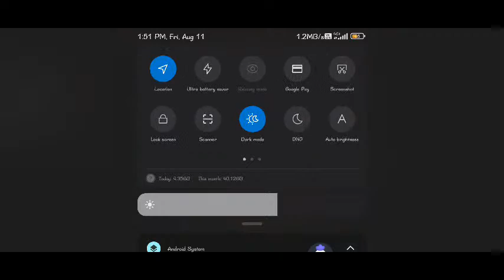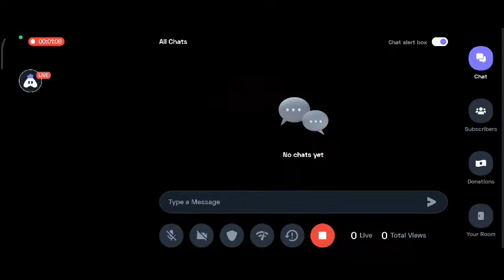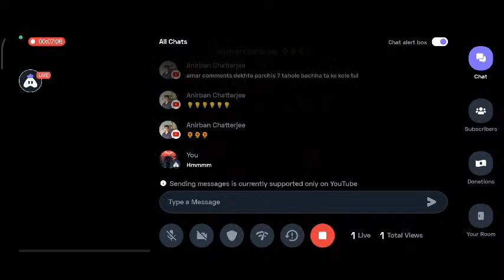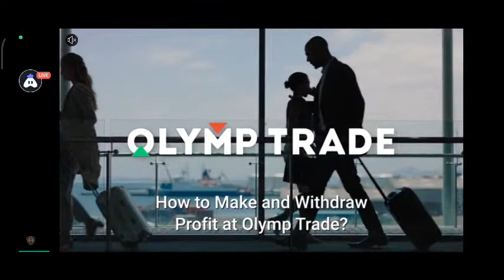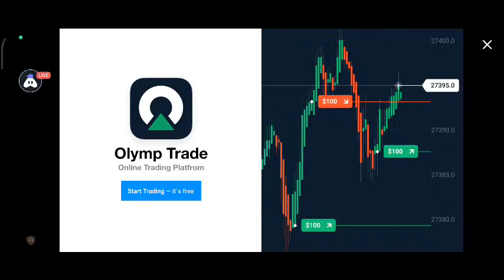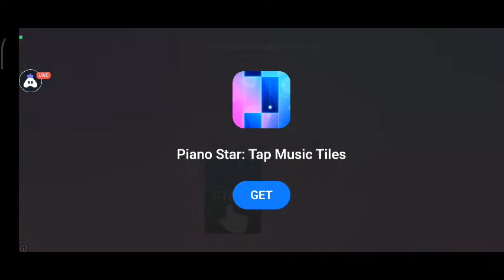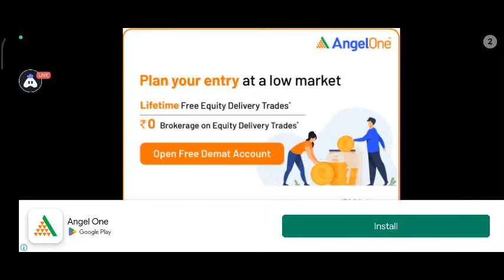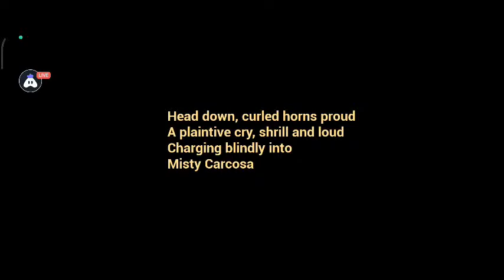The Baby In Yellow : 👍 Good stream | Playing Solo | Streaming with Turnip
Hey folks! Watch me play The Baby In Yellow!

Today I am streaming thebabyinyellow. Other popular games:
PUBG Mobile
Garena Free Fire
Among Us
Call of Duty Mobile
Fall Guys
Fortnite
Roblox
Minecraft